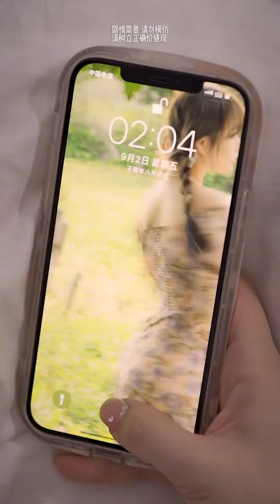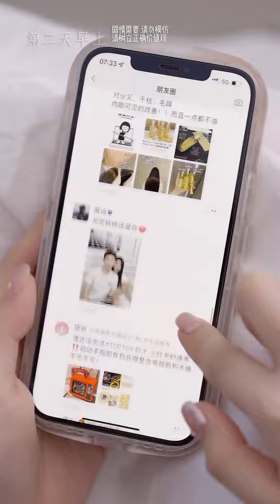第一次見男朋友的干媽，沒想到她居然是…娘倆一起欺負我！ 【鹿小卷】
我们的短剧是为了为观众提供娱乐，完全遵守平台的使用政策。 第一次見男朋友的干媽，沒想到她居然是…娘倆一起欺負我！ 【鹿小卷】